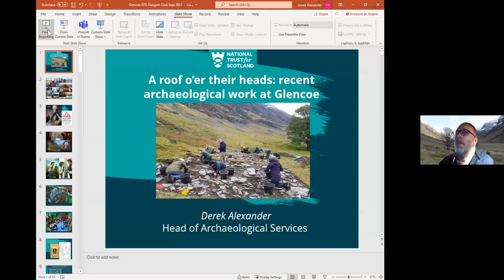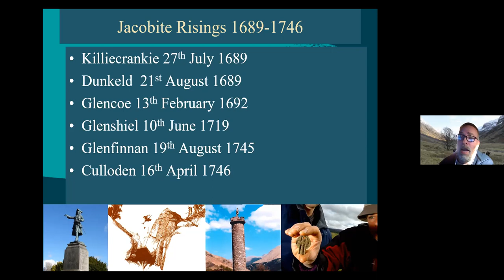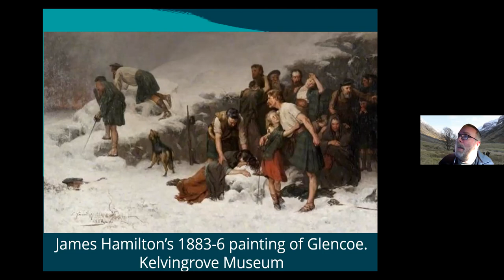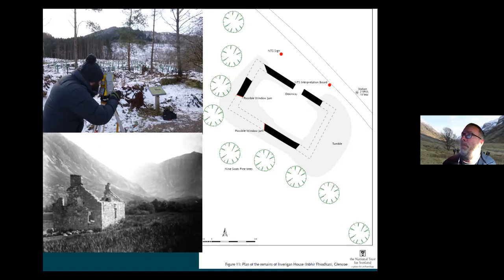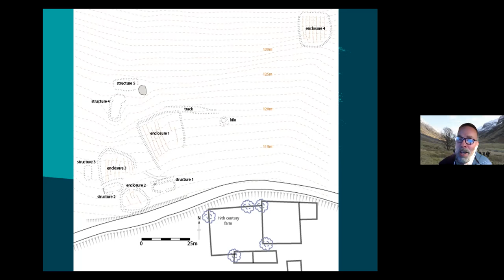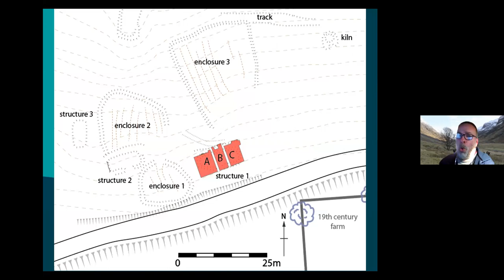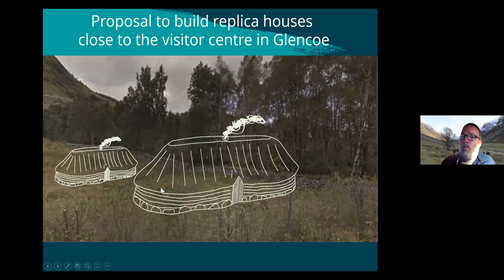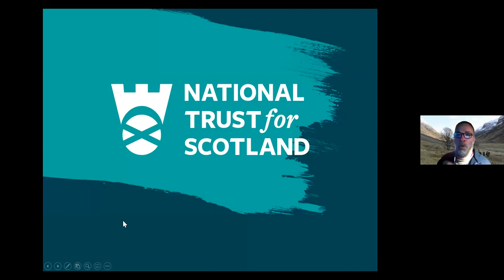The National Trust for Scotland in Glencoe. Talk for NOSAS by Derek Alexander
Derek Alexander, senior archaeologist in the NTS, describes the work the Trust has been doing in Glencoe. That includes excavating a house that would have been occupied at the time of the 1692 massacre. And, also, the recreation of a turf-walled, cruck-framed building based on that house footprint.